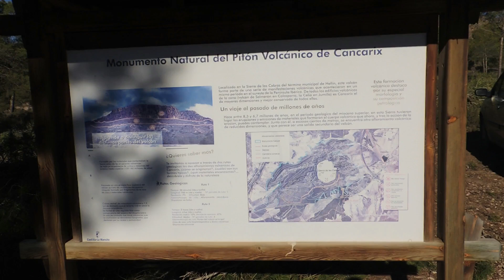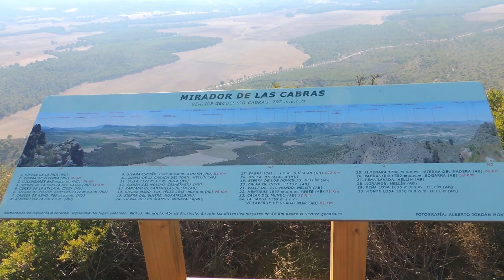Volcan de Cancarix VLOG 14 Subimos a un VOLCAN!!!!!!!!!!!!!!!!!!!!!!!!!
Subida al Volcan de Cancarix en familia!